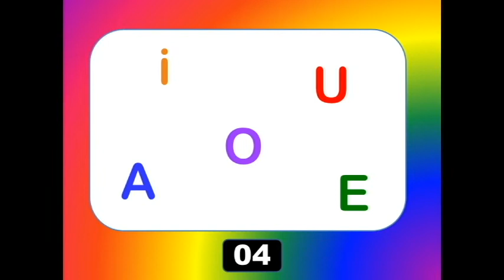What Colour are the Vowels? Alphabet Game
Practise recognising the vowels by saying what colour they are.